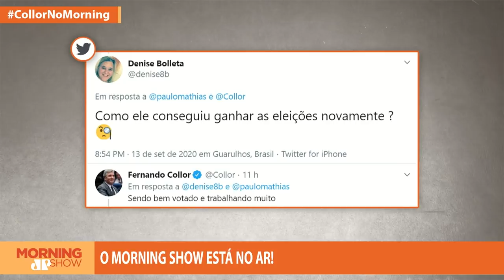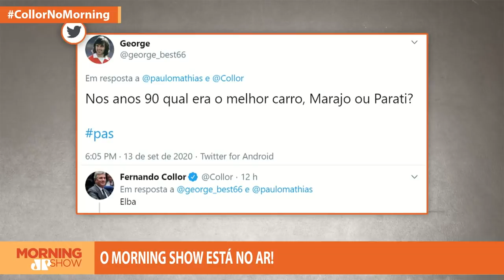Assista à íntegra da entrevista com Fernando Collor